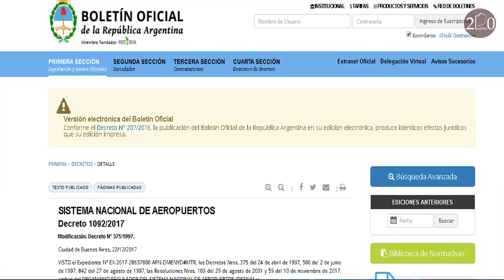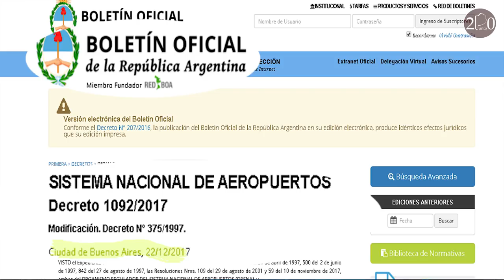Fly Bondi, la historia oscura de una empresa oscura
La empresa que pretende comenzar a volar bajo la modalidad Low Cost utilizando la base aérea de Palomar como aeropuerto tiene vínculos con funcionarios nacionales que allanaron su camino.